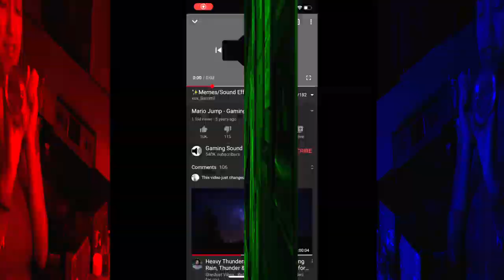PIZZA COOK-OFF CHALLENGE🔥 | WHO CAN COOK THE BEST PIZZA!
There are more colors in the site so go take a look!😉

if you end up buying one please take a picture with it and post it on insta/Facebook using the Staycrazy🤪 we will be featuring you guys on our videos!

Welcome to the loCrazeFamily Channel!!!
In our next video🔔

Go Follow our social medias

We are a Christian, loving, fun, crazy, bilingual, caring family! Coming From Puerto Rico and Living in the biggest state in US, can you guess which one it is? We decided to make these videos to show the world that Christians can have fun. Stay crazy!!!